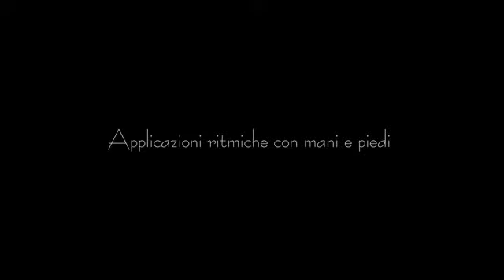PROFESSIONAL DRUMMER - Lesson 92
Rhythmic Applications With Hands And Feet (Three Stroke Groups)

ATTENTION: For the course to work, it is essential to listen carefully to the introduction (link to introduction and to follow the lessons in sequential order.